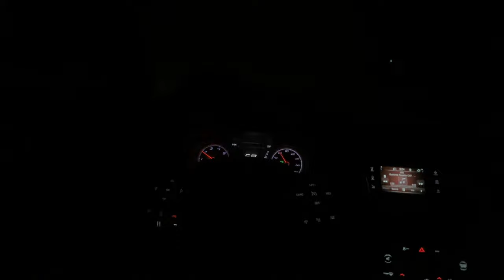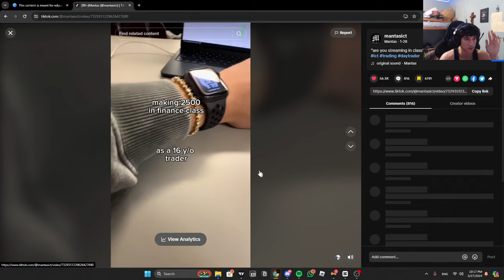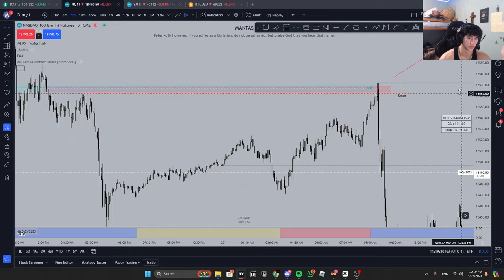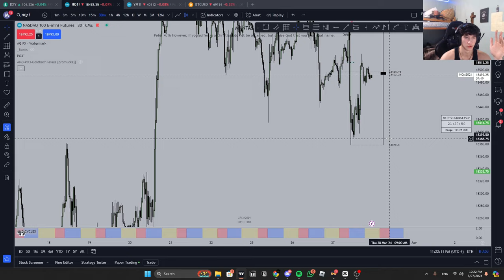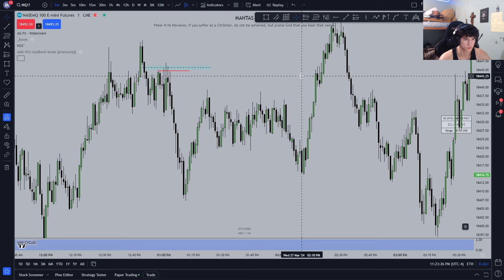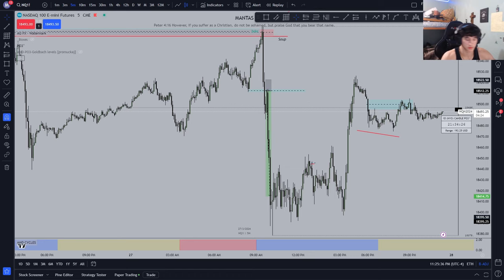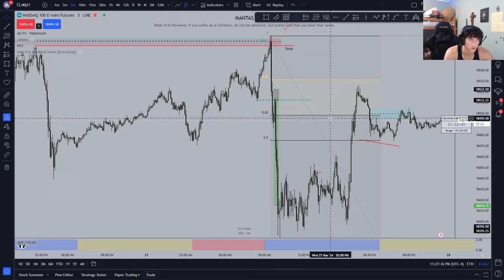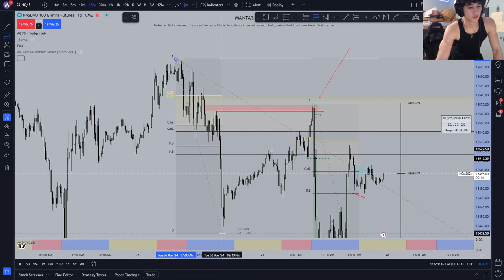16 y/o traders boxing + trade recap vlog | 369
Quality is going up, making more vlogs, and LET ME KNOW IF YOU LIKE THESE TYPES OF VLOGS FOR THE GYM. I got you.